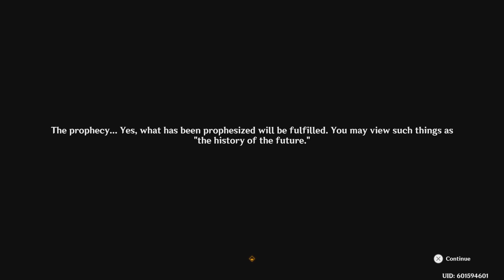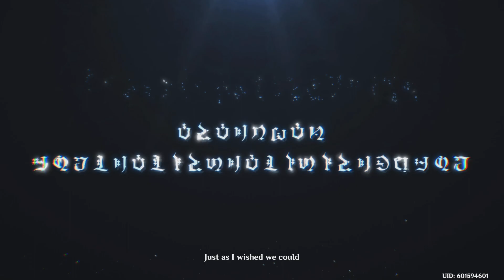Genshin Impact Masquerade of the Guilty part 1